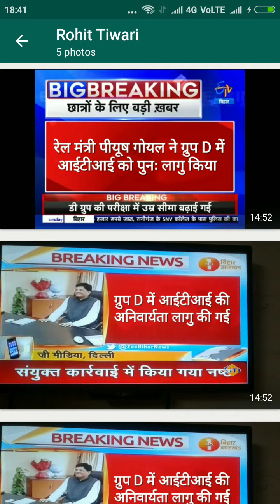Iti की रेलवे ग्रुप डी में पुनः वापसी fake news?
Dosto channel like jaroor kijiye